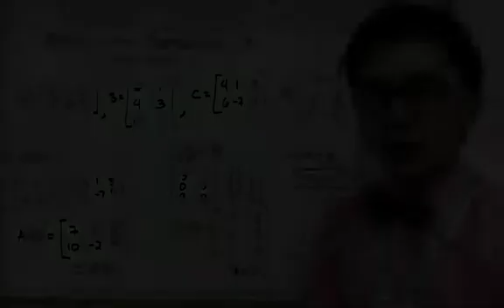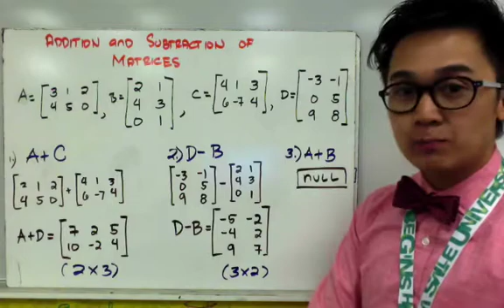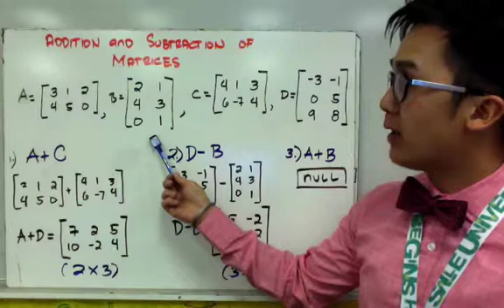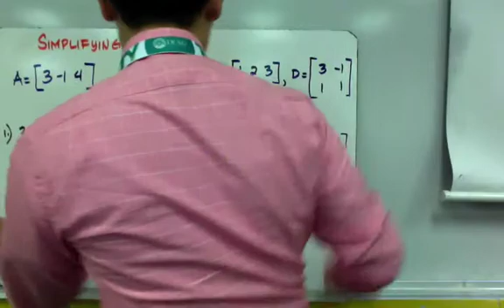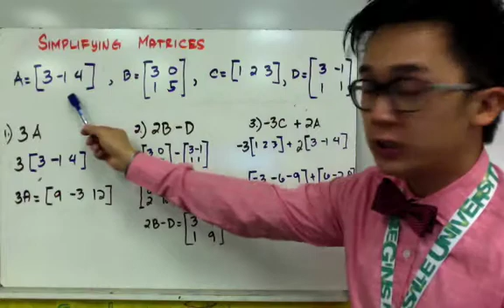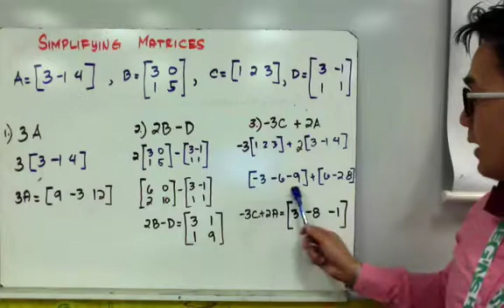Matrix Operations in Filipino | ALGEBRA| PAANO?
Matuto ng mga kadalasang matrix operations tulad ng pagsasama-sama at pagbabawas ng mga matrices at ang kanilang kaugnayan sa scalar multiplication sa video na ito. Tandaan, upang magawa ang mga operasyong ito, kinakailangan na magkatulad ang bilang ng mga elemento ng parehong matrices. Mapapadali ang pag-unawa sa mga advanced na konsepto ng linear algebra kapag maayos na naiintindihan ang mga konsepto na ito.

0:24 matrix A + matrix B
1:38 matrix D -- matrix B
2:29 matrix A + matrix B
3:36 3A
4:10 2B -- D
4:40 -3C + A